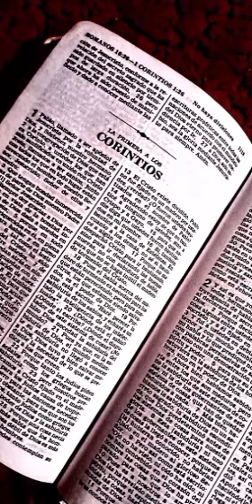LECTURA DE LA BIBLIA PRIMERA EPÍSTOLA DEL APÓSTOL SAN PABLO A LOS CORINTIOS CAPÍTULO 2